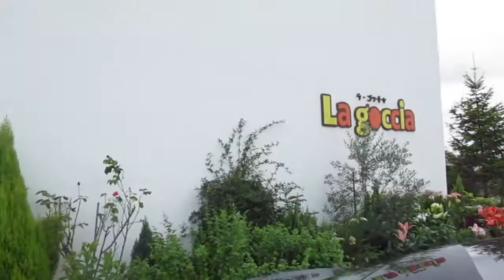マンゴーお好き？トイプードル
本日はワンコとお洒落なカフェ巡り第２段です。マンゴー専門店で美味しいスウィーツを食べました。犬も連れて行けるカフェを探すのは大変ですが楽しい優雅な時間を過ごせますよ。